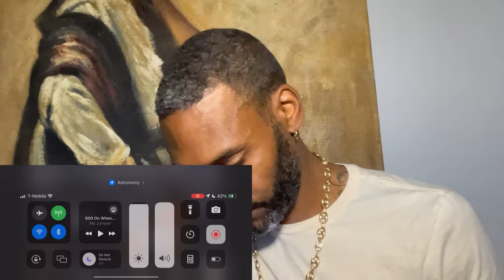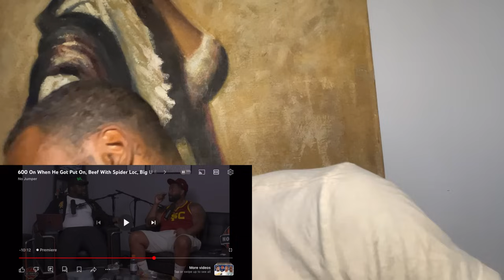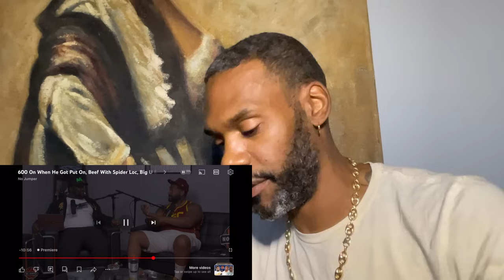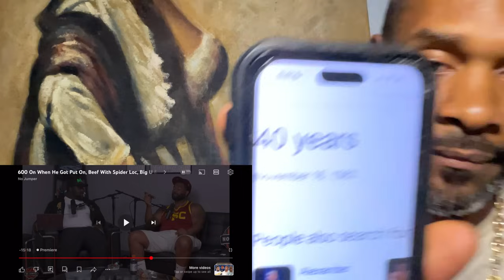FLAKKO EXPOSES 600 FOR LYING AFTER ADMITS HE NEVER GOT PUT ON R60s AND HE STOLE FROM CRIP MAC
FLAKKO EXPOSES 600 FOR LYING ABOUT THE YEAR HE STARTED GANG BANGING AND STEALING FROM CRIP MAC

HOW LITTLE YOU CARE